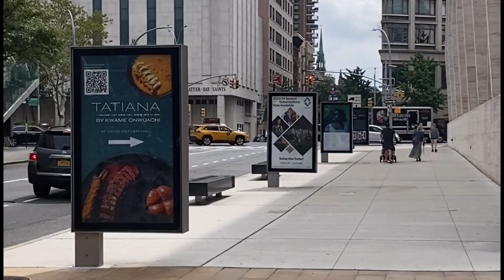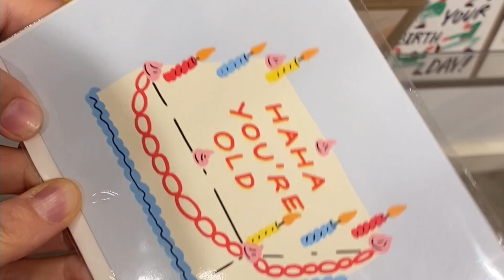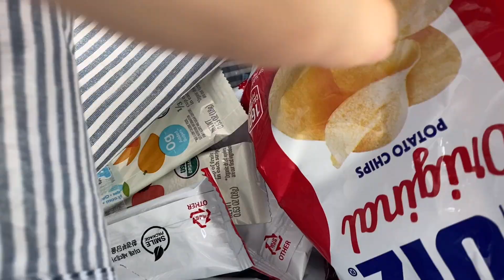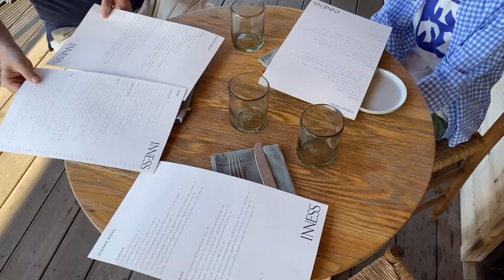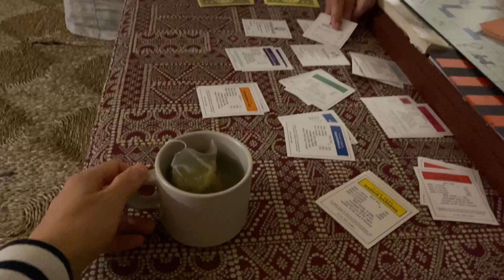한국방문 후 돌아온 뉴욕/너무 좋았던 뉴욕 근교 리조트에서 제대로 힐링/소소한 패밀리 타임들/뉴욕 브이로그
아주 오랜만에 다시 인사드려요!
그동안 제 영상을 기다려 주신분들 감사해요!:)